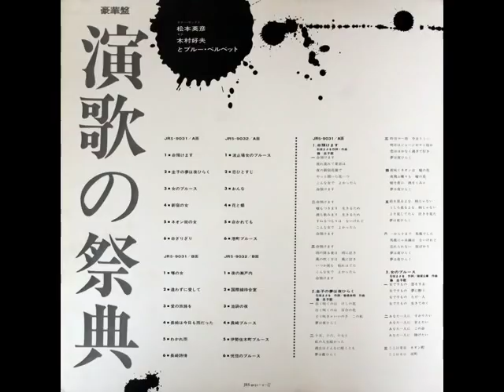HIDEHIKO MATSUMOTO & YOSHIO KIMURA - FESTIVAL OF ENKA [LP]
(SINTONIZALO CON FIREFOX)